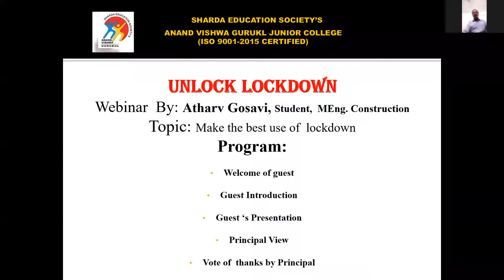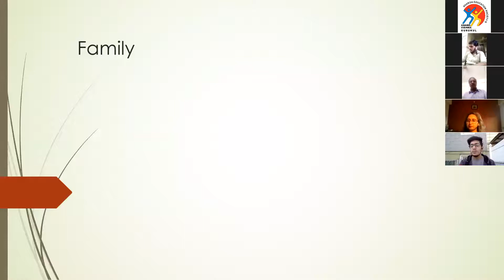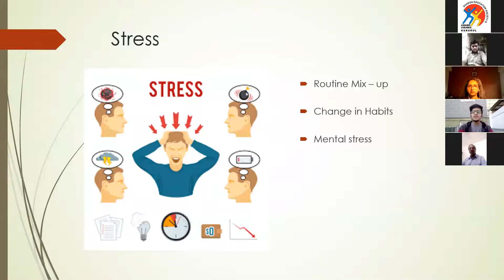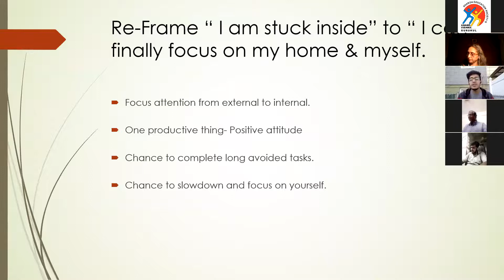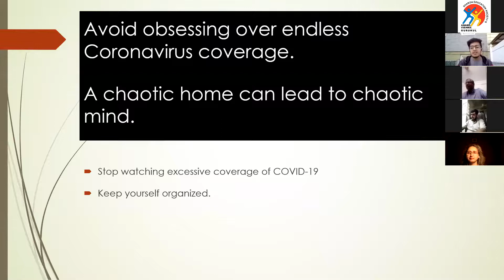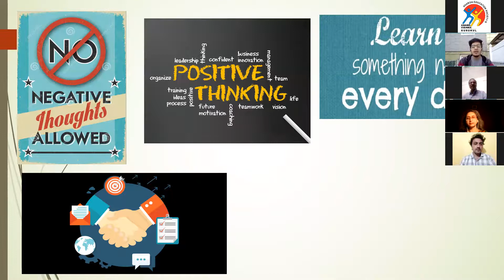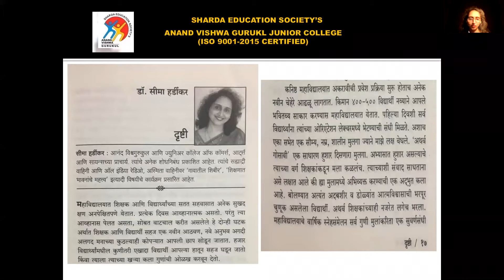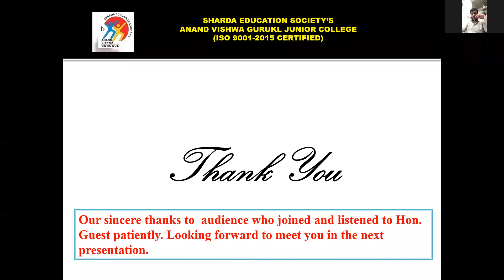Unlock Lockdown 4 :- Atharv Gosavi, Assistant Project Manger Marpat Constructions USA